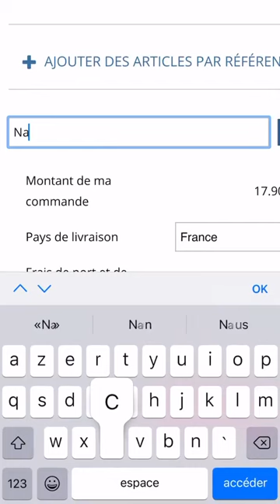ANTHO NACCA - 02 Décembre 2020